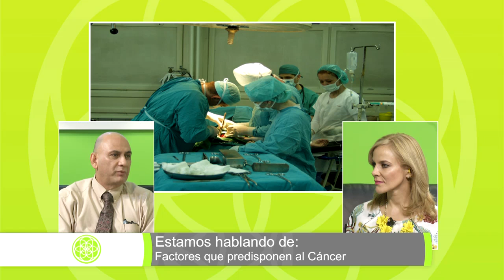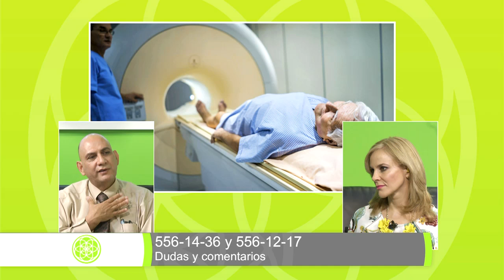VIDA PLENA, Factores que predisponen a cáncer